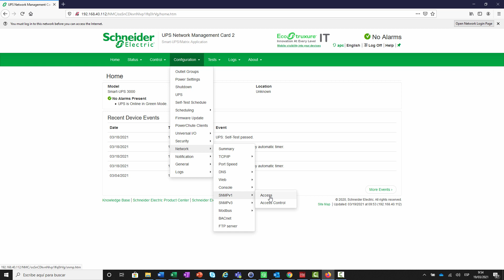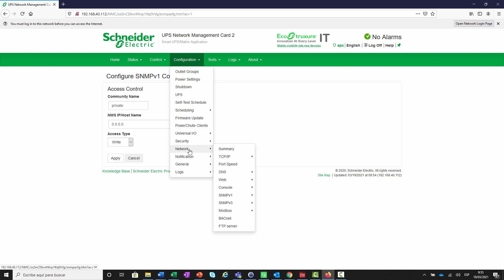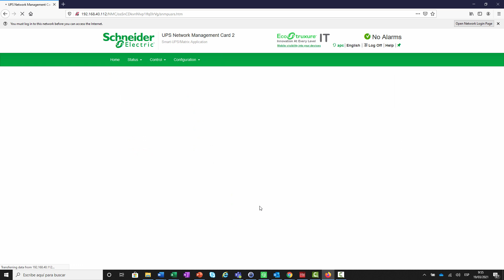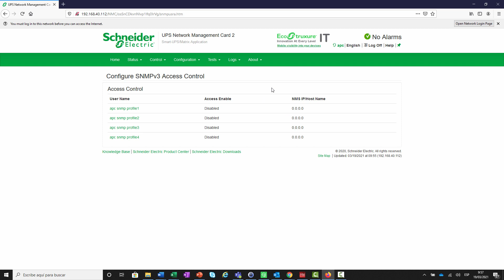Cómo configurar el protocolo SNMP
Cómo configurar el protocolo SNMP para tarjeta de Administración de red de APC